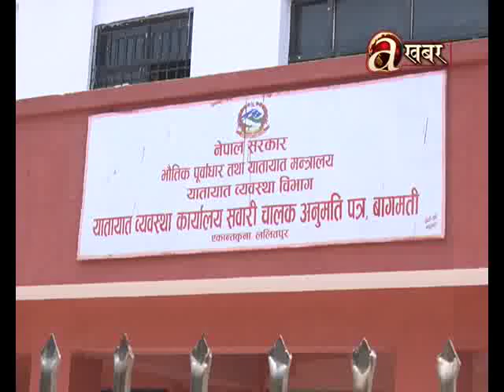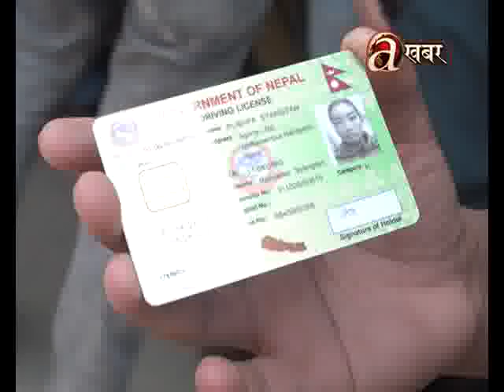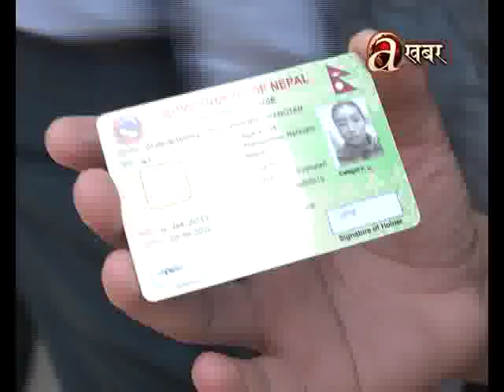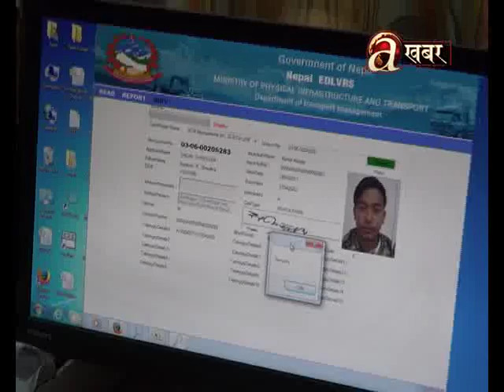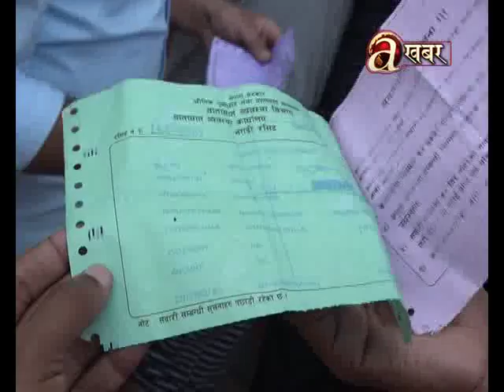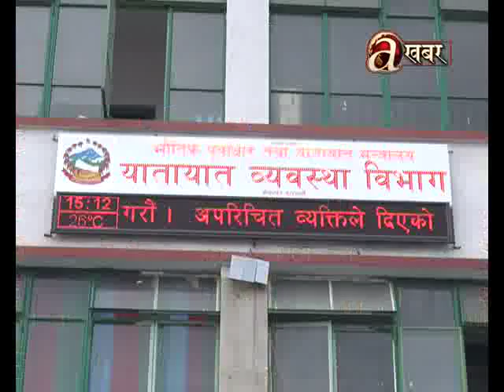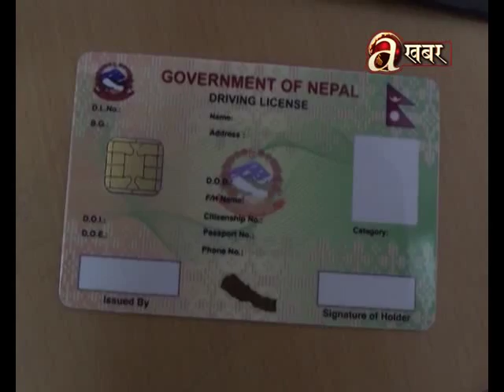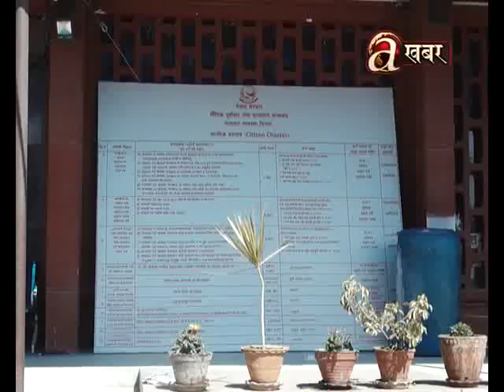Khabar Bhitra Ko Khabar - (License distribution)